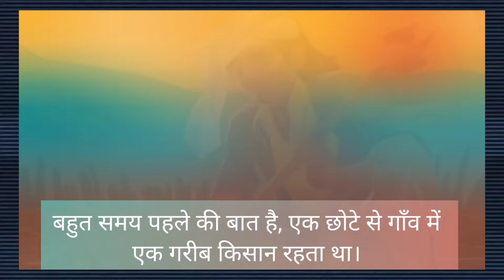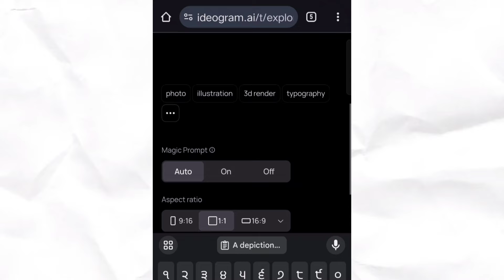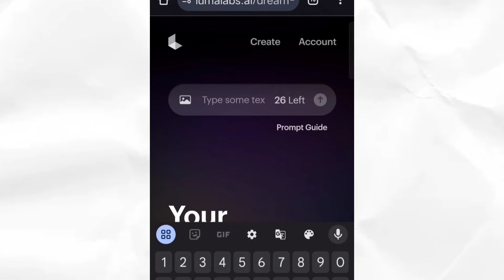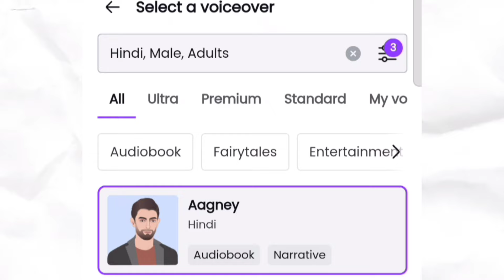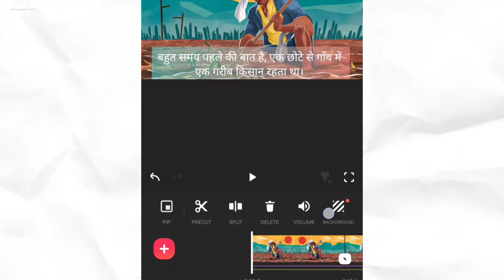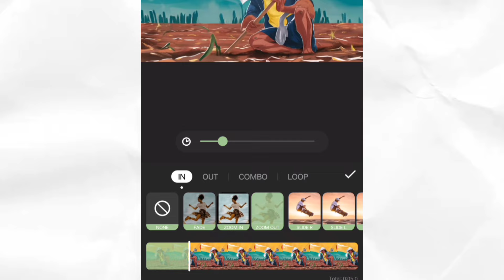How To Make a 3D Cartoon In Mobile | Luma AI Tutorial Hindi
AI Story Video Kaise Banaye? How To Make Cartoon In Mobile | Luma ai image to video

Animation Cartoon Video kaise banaye? How To Make Cartoon In Mobile 3d animation video kaise banaye | cartoon Video Mobile se kaise banaye

In This Video I Describe You That How to make cartoon videos on mobile
matlab apne mobile se cartoon video kaise banaye  voh bhi bilkul Kam time mei

Tools or websites I will be using in this process-

 Ideogram is a free-to-use AI tool that generates realistic images, posters, logos and more.

Dream Machine is an AI model that makes high quality, realistic videos fast from text and images from Luma AI. (genrating image to video)

Bring your content to life with human-like voices, saving time and budget on recording studios or voice artists. Amplify your voice, engage your audience, and create a lasting impact with AI voiceovers!
(voice over)

Editing App: Here I am using inshot  app for editing.

how to make cartoon short video copy paste cartoon video on youtube and earn money,
luma ai tutorial in Hindi
luma ai video generator
dupdub ai voice generator
animation video banane wala app how to make cartoon in mobile make cartoon video and earn money animation cartoon short video how to create best cartoon video how to edit animation video in mobile cartoon video kaise banaye apne
mobile se cartoon video kaise banaye how to make cartoon video in mobile
cartoon video banane ka asan tarika ai animation video kaise banaye ai video kaise banaye mobile se
how to make cartoon videos in mobile hindi
cartoon story kaise banaye cartoon video editing
apne phone se cartoon video kaise
banaye
cartoon video apne phone se kaise
banaen
cartoon video kaise banate hai cartoon video kaise banaye youtube ke liye
apne phone se cartoon video kaise banaye cartoon video
copy paste channel ideas 2024 faceless youtube channel ideas 2024
how to create animated videos in

luma ai tutorial hindi, luma ai tutorial android, luma ai tutorial image to video

[THANKYOU FOR WATCHING ] Priyanka Dhupper from Noida
Formal SEO Expert ( IT Industry)

Luma ai tutorial
ai video editing
Trending cartoon video editing